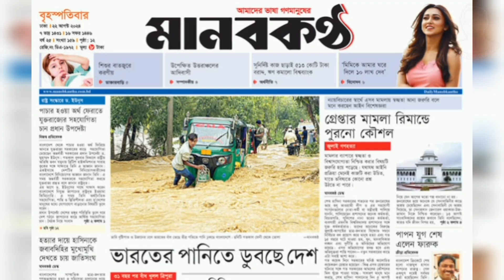পেতে চাইলে মুক্তি, ছাড়ো ভারত ভক্তি | হঠাৎ নদীতে দেয়া বাঁধ খুলে দেয়ায় বাংলাদেশে ভয়াবহ বন্যা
পেতে চাইলে মুক্তি, ছাড়ো ভারত ভক্তি | হঠাৎ রাতের আঁধারে নদীতে ভারতের দেয়া বাঁধ খুলে দেওয়ায় বাংলাদেশে বন্যায়।

ভারতের সঙ্গে পানি চুক্তির ন্যায্য হিস্যার দাবিতে এবং ভারতের ত্রিপুরায় ডম্বুর বাঁধ খুলে দিয়ে বাংলাদেশে বন্যা সৃষ্টির প্রতিবাদে বিক্ষোভ মিছিল করেছেন দেশের বিভিন্ন বিশ্ববিদ্যালয়ের শিক্ষার্থীরা। বুধবার (২১ আগস্ট) মধ্যরাতে নগরের তালাইমারি মোড়ে অবস্থান নিয়ে এই কর্মসূচি করা হয়।